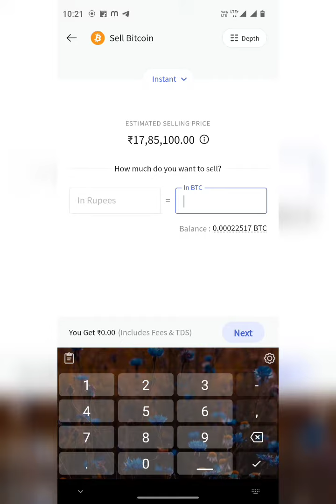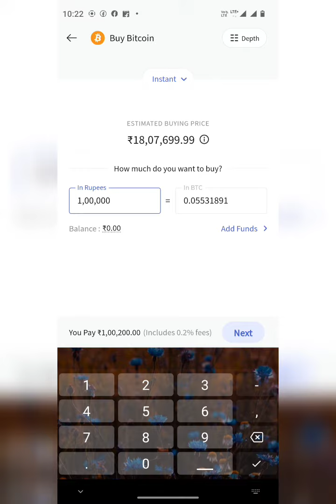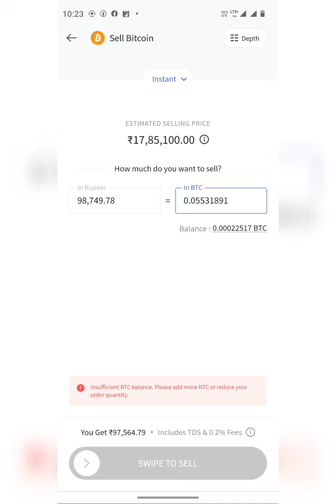Coin DCX Fraud App | Never Use Coin DCX | Coin Dcx कभी Use मत करना धोखेबाज App कर देगी कंगाल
Never Invest Money in Coin Dcx application
Froud App
Buying Price Or selling Price Are Different
 You will Buy Crypto On higher Price and
same time You Sold in lower Price